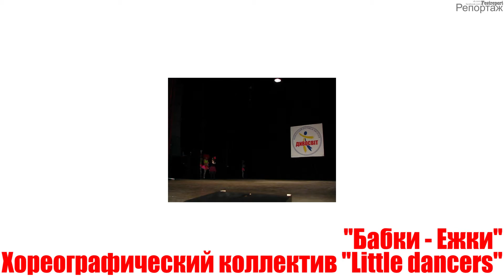"Бабки - Ежки" - Хореографический коллектив "Little dancers"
Дивосвіт 2016. Международный фестиваль детского и юношеского творчества